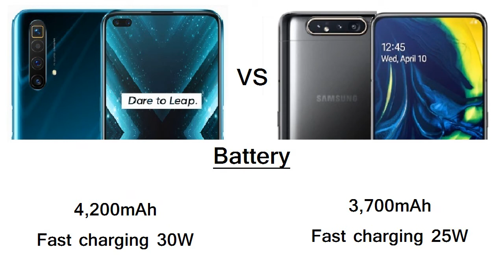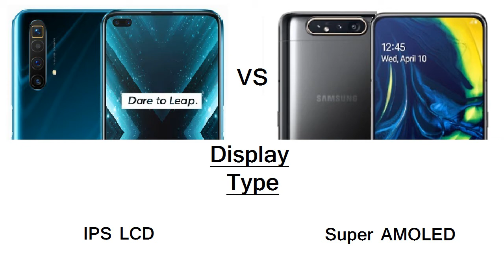Realme X3 Super Zoom vs Samsung Galaxy A80 Specification Comparison